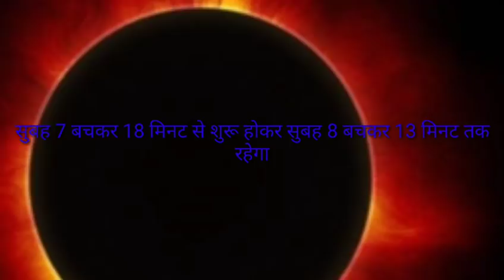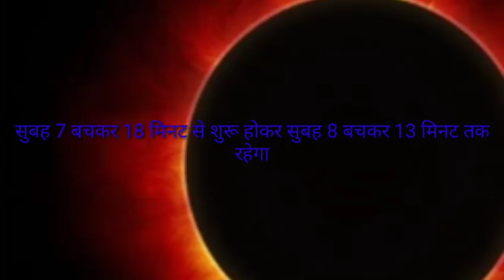जुलाई को पड़ने वाला है सूर्य ग्रहण गर्भवती महिलाएं हो जाएं सावधान